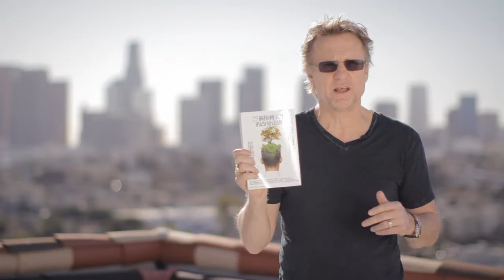Is Your Message Customized for an International Market?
What Phil learned from publishing "Jolt!" in China and how that experience can help you understand the importance of being culturally sensitive with your message.